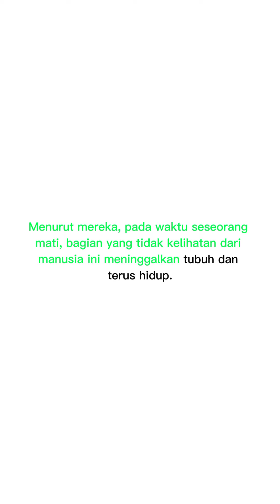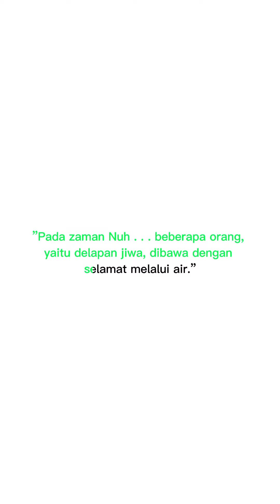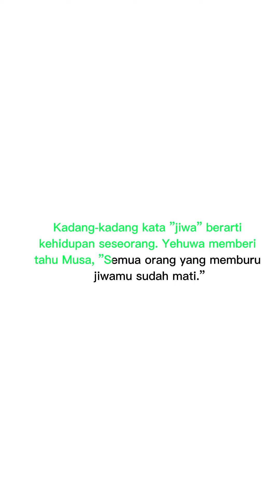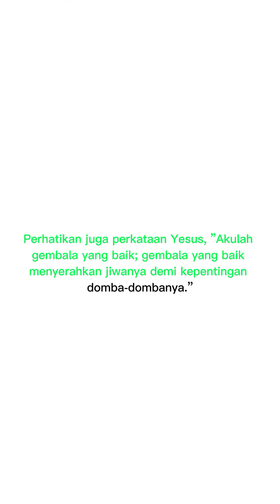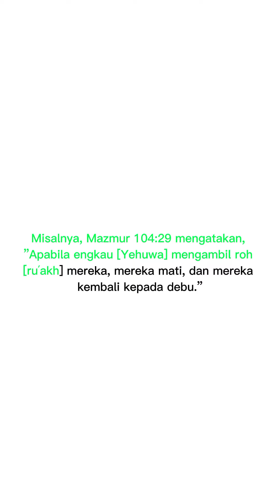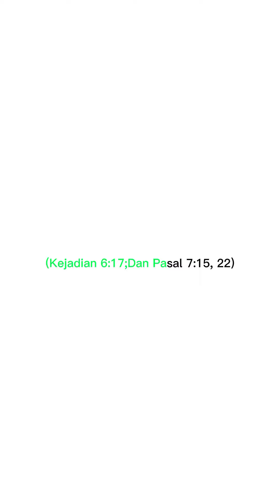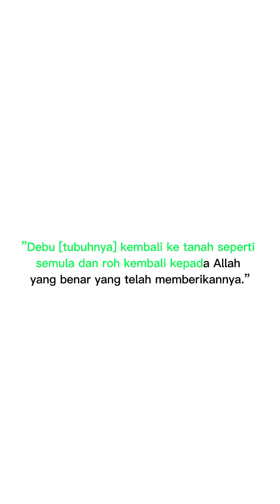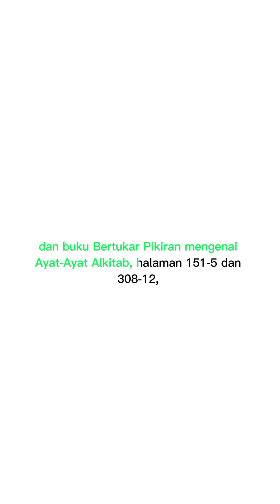jiwa dan roh